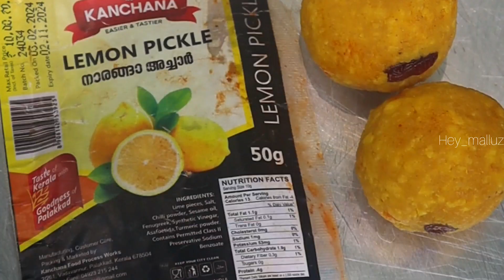ലഡുവും അച്ചാറും 😱😩💥.. Laddu & Pickle 😜